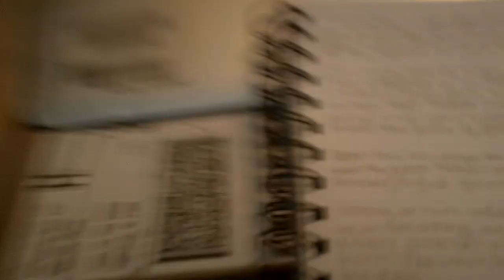"Handsome Man"--Original Song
I wrote this a week and a half ago... apologies for my tardiness!  This is the most up-beat, happy-bubble-gum cheery song I've written in awhile.  I don't know where it came from to be honest, but I hope you like it!  When I recorded it, I didn't really know what to call it.

I had suggestions from friends, such as "So Young" and "Handsome Man" (and even "Minivan"), but obviously "Handsome Man" won.  Please comment on my videos!

Lyrics:

I wanna fall in love again like when I was a youngin'
It seems so long ago, but it was just yesterday
It seems so long ago, but it's just a blink away

When I was staring at you under the stars wrapped up in those strong arms
Wondering what you were thinking that you always kept locked inside
You never did open up your eyes, but I guess that's the price of falling so young

Next time he's gonna be a hunk-- (that's if I have the extra luck)
Well it seems like it's gonna take forever, forever
To find forever and ever, yeah, like

Staring at him under the stars wrapped up in his strong arms
Knowing what he's feeling cause he'll always share what he's thinking
Oh, he won't be afraid--no, he won't be afraid to marry me one day

Oh, I just can't wait... no, I just can't wait..

'Til I'm lying in a white dress under the stars wrapped up in strong arms
Knowing that it's real and how he's feeling, trying to figure out how I reeled in
Such a handsome man, with big strong hands... One day I'm gonna drive a minivan

Yeah!  I'm gonna have a handsome man...
Drive a minivan... yeah.  Yeah, yeah.  Yeah, yeah, yeah, yeah!